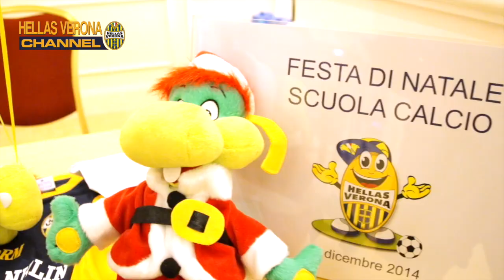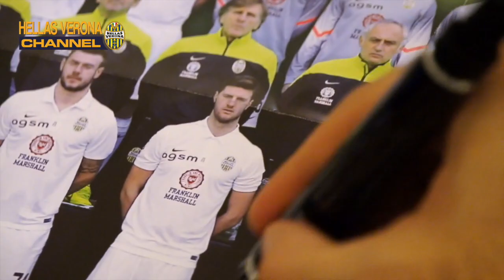Scuola Calcio: che bel Natale gialloblù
Rivivi su Hellas Verona Channel la festa di Natale della Scuola Calcio. Il party al Gardaland Resort, insieme ai campioni gialloblù Emil Hallfredsson, Rafa Marquez e Panagiotis Tachtsidis.